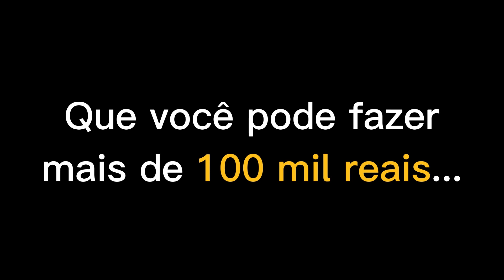DATA DO CASAMENTO DE THIAGO NIGRO E MAÍRA CARDI REVELADO!😱😱 | PodcatsDelas Cortes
MAÍRA CARDI E THIAGO NIGRO | PODCATS 4ª TEMP #01

ENTREVISTADOS E HOSTS DO PODCAST:
MAÍRA CARDI é empresária e influenciadora digital, THIAGO NIGRO é empresário, influenciador de finanças, escritor, youtuber e palestrante, entrevistados por LUCAS GUIMARÃES e CAMILA LOURES, no PODCATS